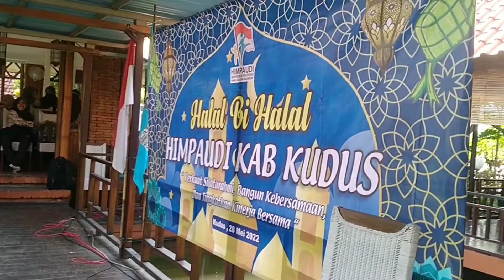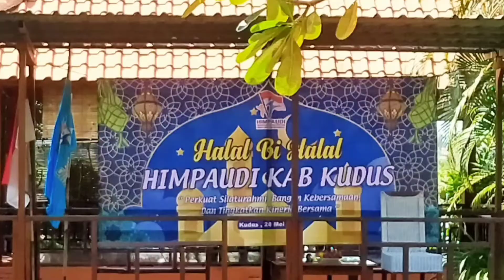HALAL BIHALAL HIMPAUDI KABUPATEN KUDUS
Halal Bihalal Himpaudi Kab Kudus bersama para Pengelola KB,TPA,SPS se Kabupaten Kudus dan juga di hadiri oleh Pejabat Dinas Pendidikan Kabupaten Kudus Alhamdulillah berjalan dengan lancar dari awal sampai akhir tanpa ada suatu halangan apapun, Acara khidmat, seru dan membahagiakan dengan saling silaturrahim antar sesama teman Pendidik Paud di kabupaten Kudus ini yang di kemas dalam rangakaian acara Musafahan bersama..dan acara ini juga di isi Tausiyah oleh Bpk.Kyai Rajab yang banyak memberikan nasehat - nasehat kehidupan tentang Silaturrahim dan Ibadah kepada Allah SWT.
Alhamdulillah 'ala Kulli Hal